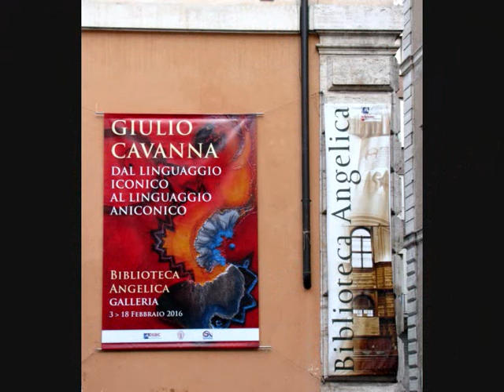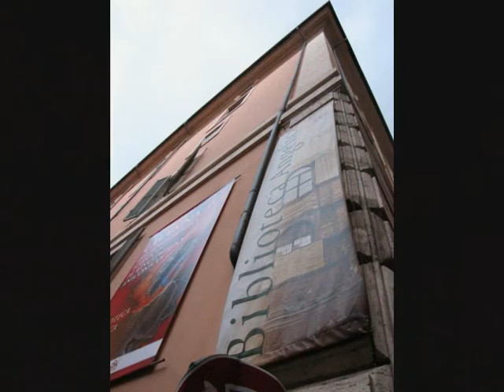Biblioteca Angelica. Giulio Cavanna, Dal linguaggio iconico al linguaggio aniconico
Video di Maria Pia Michieletto alla inaugurazione della mostra di Giulio Cavanna, Dal linguaggio iconico al linguaggio aniconico, a cura di Stefania Severi, alla galleria della Biblioteca Angelica in Roma il 3 febbraio 2016. Fino al 18 febbraio 2016.